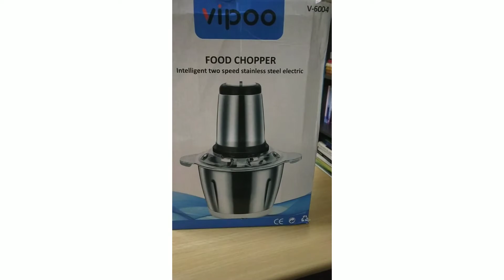Electric Chopper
A simple and very useful mini food processor, that can grind and chop vegetables, nuts and even meat.